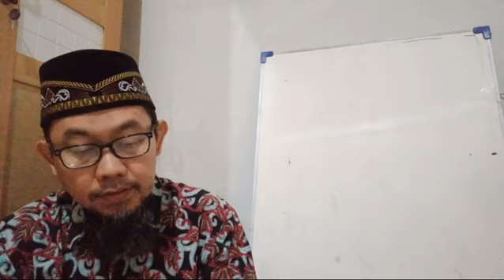2. RINGKASAN MUYASSAR: PENDAHULUAN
📒 RINGKASAN KITAB AL-MUYASSAR FI ILMIN NAHWI & PENJELASANNYA

✍️ SPESIFIKASI
🍂Penulis: Muhammad Mujianto
🍂 Penerbit: Fahimna Publishing
🍂 Harga: Rp. 35.000,-
🍂 Berat:  150 gram
🍂 Tebal:  108 halaman
🍂 Kover: Soft Cover Jilid Kawat
🍂 Ukuran: A5 (14 x 20 cm)

✍️ DESKRIPSI
Buku ini berisi ringkasan kitab Al-Muyassar fi Ilmin Nahwi karya Al-Ustadz Aceng Zakaria rahimahullah beserta penjelasannya.

Insya Allah, dengan mempelajari buku ini, para pelajar pemula akan lebih mudah dalam memahami kaidah ilmu Nahwu di awal proses belajar bahasa Arab.

✍️ DAFTAR ISI
DAFTAR ISI

PENGANTAR PENULIS (3)
DAFTAR ISI (5)
PENDAHULUAN (7)
Mengenal Ilmu Shorof & Ilmu Nahwu
Tips Belajar & Mengajar

RINGKASAN KITAB AL-MUYASSAR FI ILMIN NAHWI

PENJELASAN RINGKASAN KITAB AL-MUYASSAR FI ILMIN NAHWI

1. Huruf Hijaiyyah, Kalimah & Jumlah Mufidah (16)
2. Kata & Pembagiannya (17)
3. Jumlah Mufidah (20)
4. Isim Mabni, Mu’rob, Mudzakkar & Muannats (21)
5. 9 Kelompok Isim Mu’rob (23)
6. I’rob & Bina (29)
7. Pembagian I’rob (31)
8. Isim Mu’rob & Tanda I’robnya (33)
9. 5 Kelompok Isim Mabni (37)
10. Fi’il Mabni & Mu’rob (40)
11. Tashrif Fi’il (42)
12. Fi’il Ma’lum & Majhul (44)
13. 5 Kelompok Fi’il Mu’rob (45)
14. Fi’il Mu’rob & Tanda I’robnya (47)
15. Amil Nashob (51)
16. Amil Jazem (52)
17. Amil Jazem yang Menjazemkan 1 Fi’il (53)
18 Amil Jazem yang Menjazemkan 2 Fi’il (54)
19. Fi’il Mabni (56)
20. Dhomir (57)
21. Mudzakkar & Muannats (60)
22. Nakiroh & Makrifah (62)
MATERI TAMBAHAN: KAIDAH PENULISAN FATHATAIN (64)
23. Isim yang Marfu (65)
Fa’il (66)
Naibul Fa’il (67)
Mubtada & Khobar (69)
Isim Kana (72)
Khobar Inna (74)
24. Isim yang Manshub (77)
Maf’ul Bih (78)
Maf’ul Fih (79)
Maf’ul Liajlih (80)
Maf’ul Muthlaq (81)
Maf’ul Ma’ah (82)
Hal (83)
Tamyiz (84)
Mustatsna (85)
Khobar Kana & Isim Inna (87)
Munada (88)
25. Isim yang Majrur (90)
Majrur bi Harfil Jar (91)
Majrur bil Idhafah (92)
26.Tawabi’ (95)
Shifat (96)
Athof (97)
Taukid (98)
Badal (99)
LATIHAN BACA ARAB GUNDUL (101)
CONTOH I’ROB (103)
DAFTAR PUSTAKA (107)
SARAN (107)

✊SEMANGAT BELAJAR✊

❗BUKU BARU❗

📒 RINGKASAN KITAB KITAB AL-MUYASSAR FI ILMIN NAHWI

❗STOK TERBATAS❗